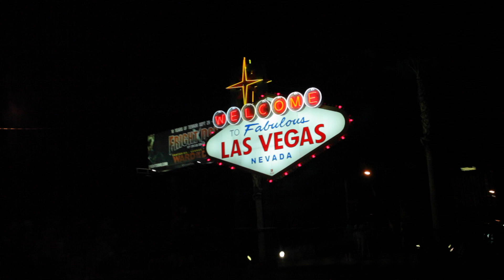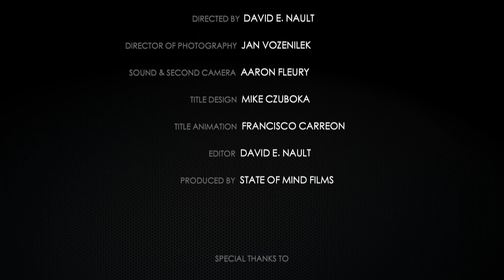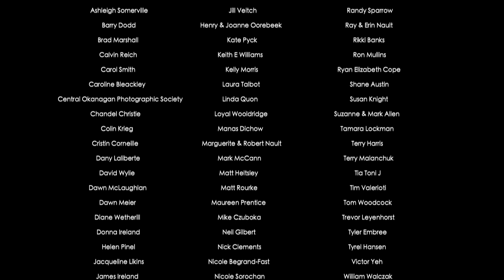Travel Photography - Death Valley with Shawn Talbot - 1 Stop Closer Ep. 2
Shawn Talbot and the photography crew travel west through Nevada into California and encounter flash floods, trouble with the Nevada State Police, sand dunes of the Mojave Desert and the salt flats of Death Valley. Follow Shawn's travel adventures on Instagram @shawntalbotphotography